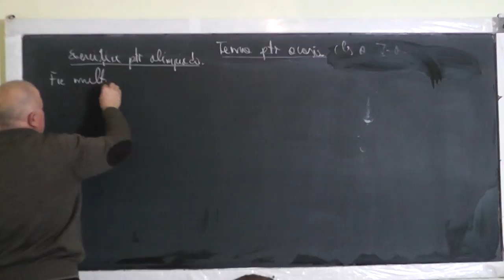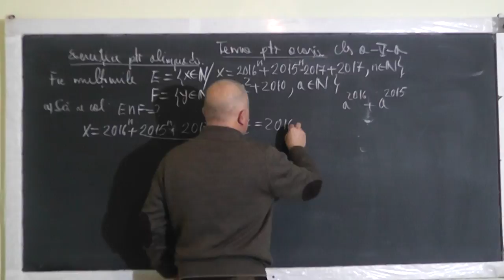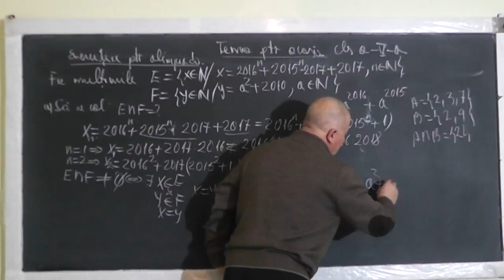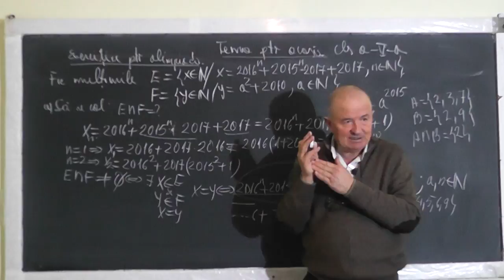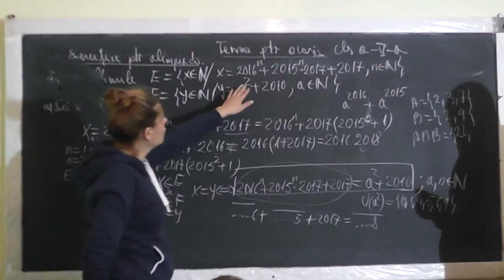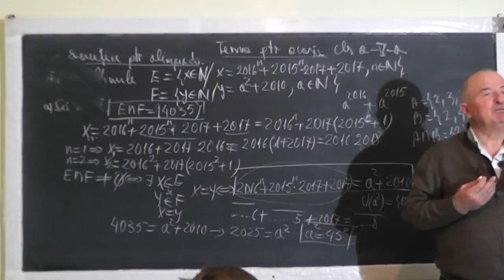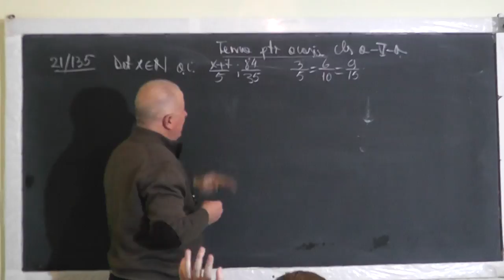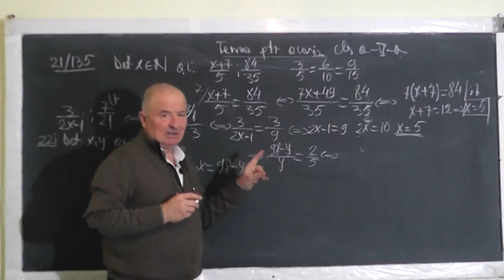1/2 Lectia 1310 Multimi Fractii Puteri Cand un numar nu poate fi patrat perfect - Clasa 5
Aceste lectii sunt SUSTINUTE de VOI si daca va sunt utile, as aprecia un Like, Share, Comment - In aceasta lectie de matematica pe care o puteti vedea in direct si pe ne ocupam de tema pentru acasa la clasa a V-a. Din cuprins: Operatii cu multimi, Patrate perfecte, Cand un numar nu poate fi patrat perfect, Fractii, Fractii echivalente, Puteri, Factor comun, Simplificarea si Amplificarea fractiilor, Fractii ireductibile.
- VIDEO MATEMATICA cu Proful Online sau cautati pe Google: profu online Ioan Ursu